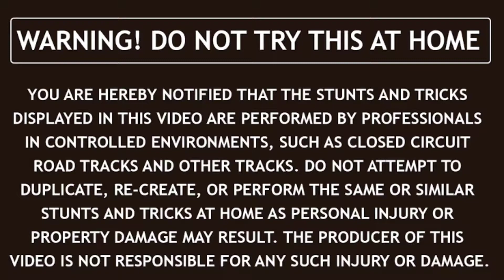Homemade Landmine | Landmine Explode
We made Landmine | Homemade Landmine | Landmine Explode| Landmine Blust |

Hello..
 Kaise hoo app ,
 Iss channel apki thodi si muskan k liye banaya h . Humlog apka hi family membar h oor hamara Team ne kuch aajeeb or Garib harkate karke apko intertenment karnge |||

 I hope ki iss video se kuch toh mazza aya orr kuch newa dekhno ko mila ||

  Hamare sath judne ki liye shukriya ||

  TEAM : SECOND EARTH